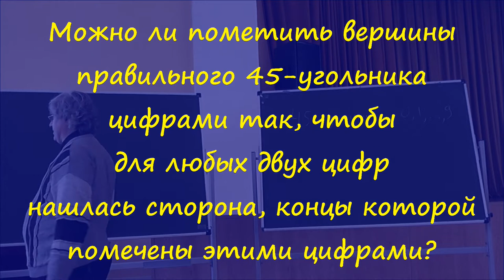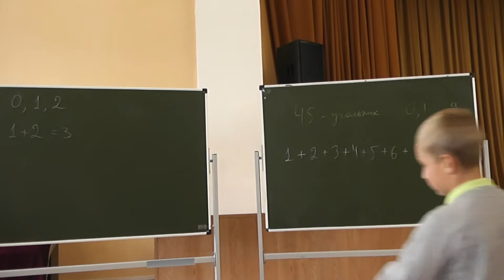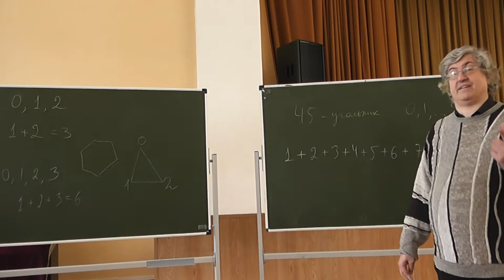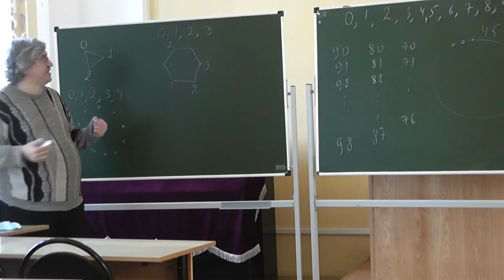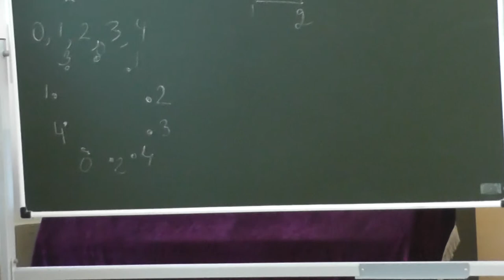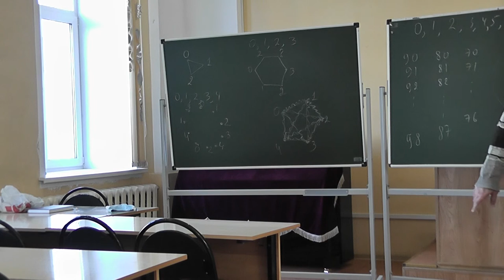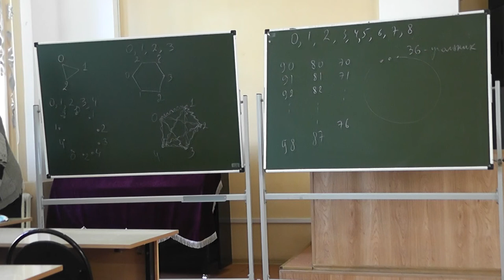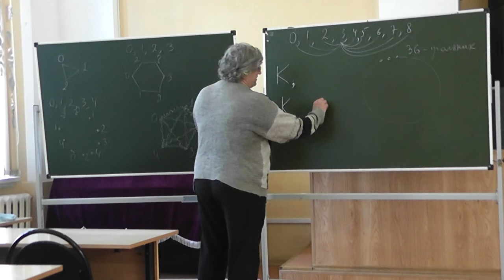487. Обход полного графа на 10 вершинах и 45-угольник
Можно ли пометить вершины правильного 45-угольника цифрами так, чтобы для любых двух цифр нашлась сторона, концы которой помечены этими цифрами?